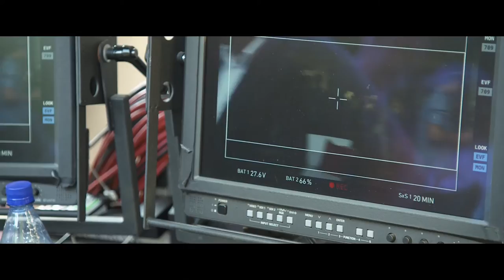DANNY COLLINS - Official Featurette [HD]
Inspired by a true story, Al Pacino stars as aging 1970s rocker Danny Collins, who can't give up his hard-living ways. But when his manager (Christopher Plummer) uncovers a 40 year-old undelivered letter written to him by John Lennon, Collins decides to change course and embarks on a heartfelt journey to rediscover his family, find true love and begin a second act.